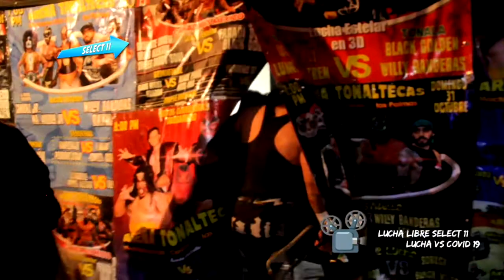Chris Stone Jr. Lunatik Xtreme, Lunatik FLY VS Rayman, Willy Banderas, Golden FLY -(Evento Completo)